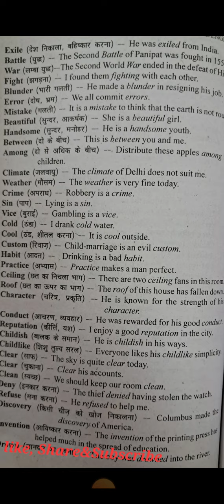Vocabulary/Word-Meaning/Basic words with Hindi meaning and with sentences